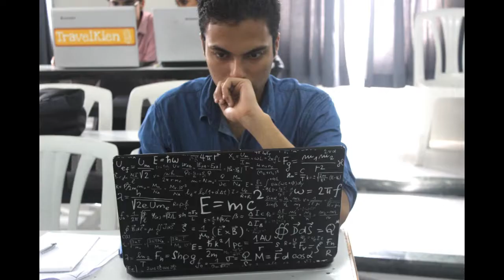BARCODE 2015 "Ziggurat" - Closing Video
The closing video capturing glimpses of managerial event of the year - BARCODE 2015. This year the theme of the management event was "Ziggurat-An Unparallel Management Mastery". We saw participation from many renowned colleges across the country.

BARCODE 2015 is a 36 hour long gruelling management event which challenges the participants in a myriad range of competitions spanning multiple disciplines i.e. Marketing, HR, Operations, Finance. The prize money worth at stake was Rs. 40000! We also had side events to keep the SIMS crowd busy.

The runner up was Raksha Kumawat from SIMS and the winner was Rohit Jaiswal from NMIMS.